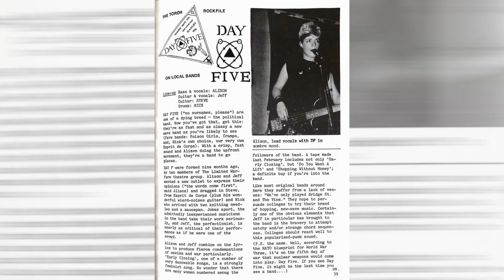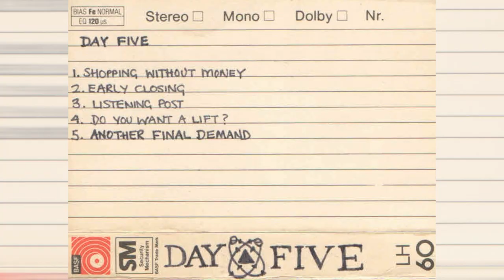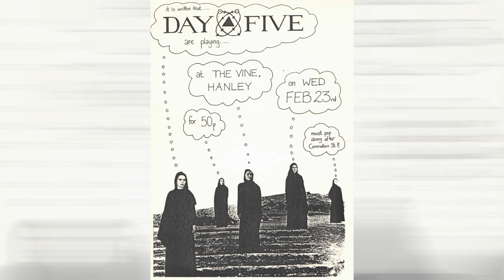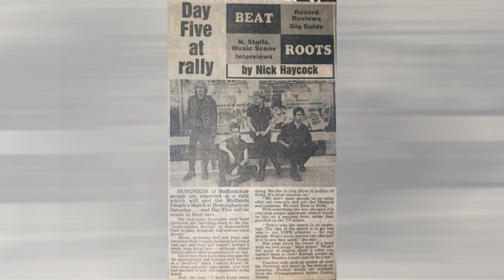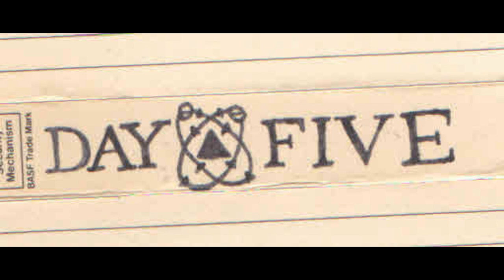Day Five - Do You Want a Lift? & Another Final Demand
Day Five hailed from Newcastle under Lyme/ Stoke on Trent in UK,  active from 1981 to 1983.
Two tracks here: Do you want a Lift? and Another Final Demand.

These tracks were recorded in 1981 or '82 at Clockhouse Studios, Keele University.

Band Line up on this recording:
Alison B - Bass and vocals
Jeff L - Guitar and Vocals
Nick R - Drums
Steve D - Guitar

Later Band members:
Paul D - Guitar
Steve K - Drums
Paul C - Bass

All photos by Paul C.
Artwork by Alison.
Thanks To: Mike R & Grega G for the Press Clippings.

Photos taken at:
West End - Stoke
North Staffs Polytechnic - Stoke
Victoria Hall - Hanley
Summerfield Park Festival - Birmingham